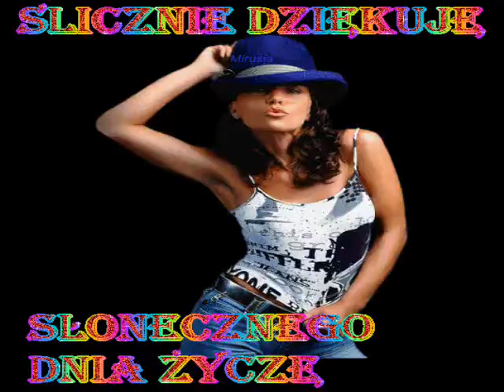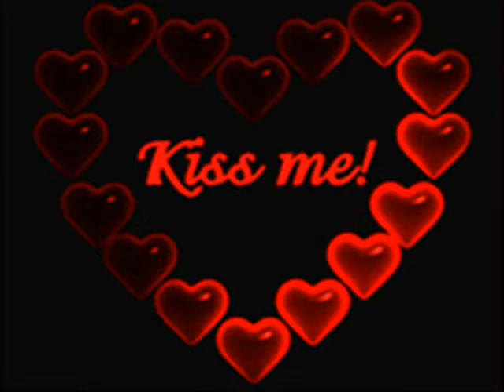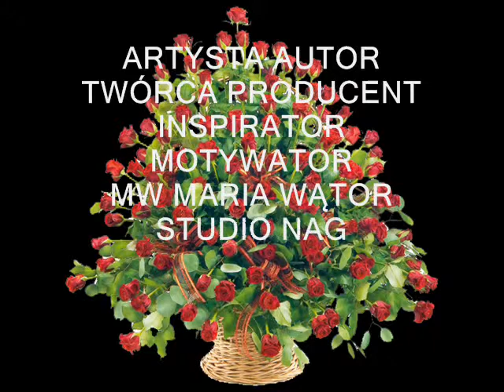28 MAJ 2015 ZACZNIJ OD DZIŚ MW MARIA WĄTOR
Po co szukasz szczęścia obok,
Gdy je w sercu masz
Po co walczysz sam ze sobą
Po co tracisz czas

Spójrz wreszcie przed siebie
Zobacz piękny świat
I zacznij kochać
Być może pierwszy raz

Po co szukać dziury w całym
Kiedy wszystko gra
Po co mieszać czarne z białym
I w szarościach trwać

Nie przejmuj się życiem
Zawsze jakoś jest
Nie czekaj dłużej
By innym miłość nieść

Zacznij od dziś , zacznij od teraz
Nie czekaj już , ani dnia
Może ten czas, który ucieka
Doda ci wiary byś dotknął gwiazd

To nieważne skąd pochodzisz,
Ani o czym śnisz.
Każdy może się odrodzić,
Żeby lepiej żyć.

Gdy nie ma miłości
Wszystko traci sens
Nie czekaj dłużej

Pokochaj świat, pokochaj siebie
Tak trudno dzisiaj zmienić to
Prawdziwa miłość, mieszka w Niebie
I zmienia w dobro każde zło

Pokochaj świat, pokochaj ludzi
Wystarczy uśmiech, ciepły gest
A miłość sama cię obudzi
Poczujesz wreszcie jak to jest

 ARTYSTA AUTOR TWÓRCA PRODUCENT FILMU

STUDIO NAGRAŃ BYSTRA PODHALAŃSKA

PRODUKCJA PUBLIKACJA 28 MAJ 2015